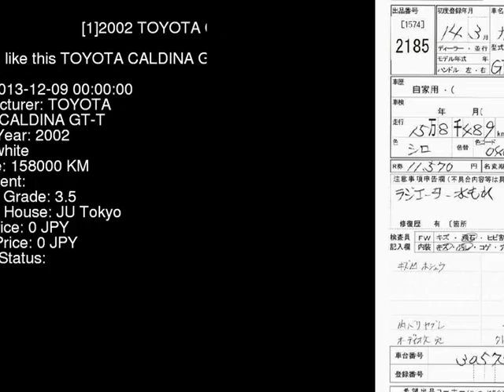2002 TOYOTA CALDINA GT-T ST215W - Japanese Used Car For Sale Japan Auction Import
2002 TOYOTA CALDINA GT-T ST215W - Japanese Used Car For Sale Japan Auction Import ST215W,TOYOTA,CALDINA,GT-T,JU Tokyo,jdmvip,vip,jdm,cars,japan,jdmvip.com,japanesecars,usedcars Japanese Used JDM Car For Sale At Auction in Japan for Import